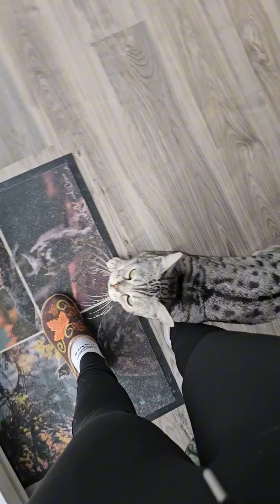Katzen blicken dem Sturm ins Auge!